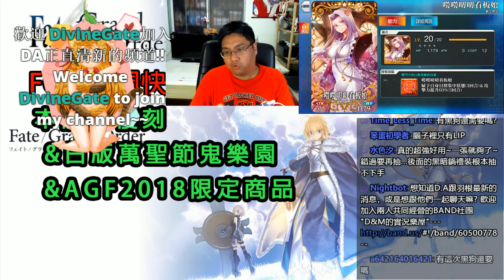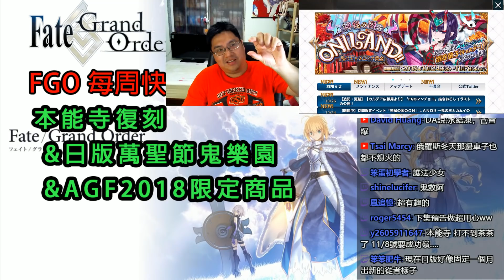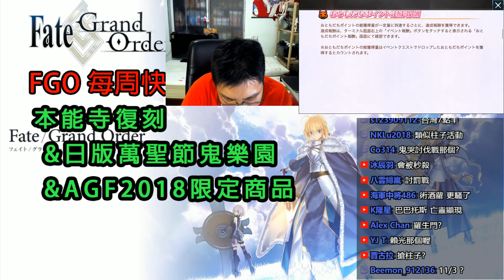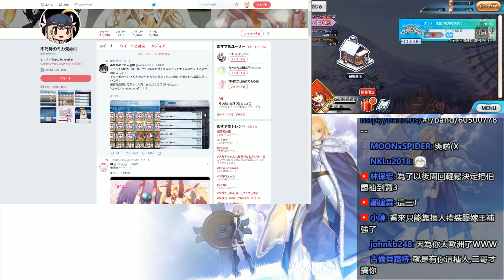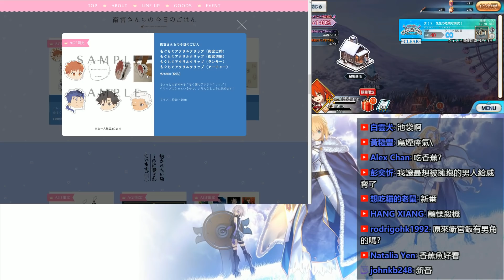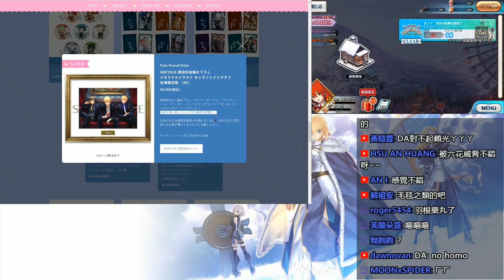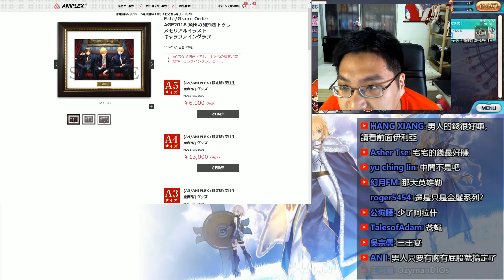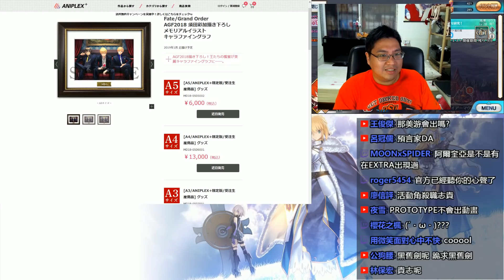《Fate/Grand Order》 1028 每周快報｜本能寺復刻搶先看｜日版萬聖節鬼樂園｜AGF2018商品